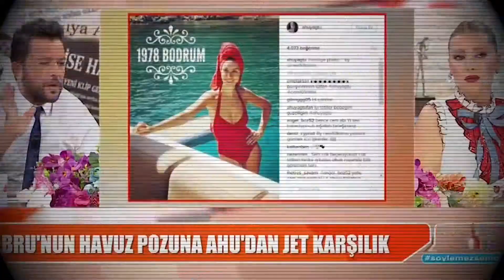TV NOISE AND DISTORTION EFFECT PROMO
PULP MEDYA tanitimi icin hazirladigim TV Noise and Distortion Effect Promo.